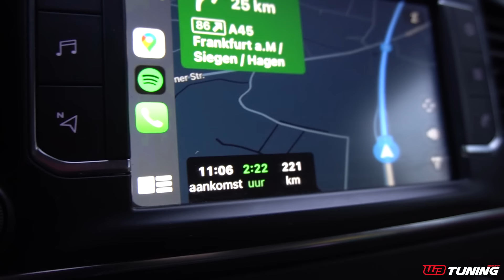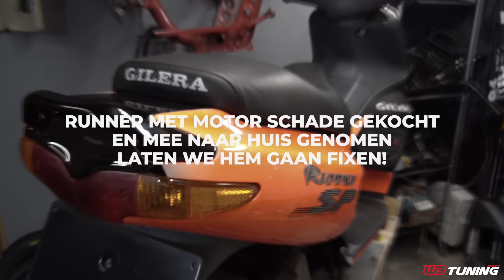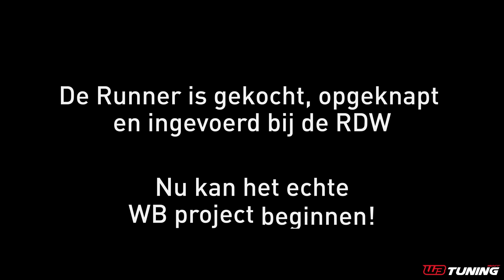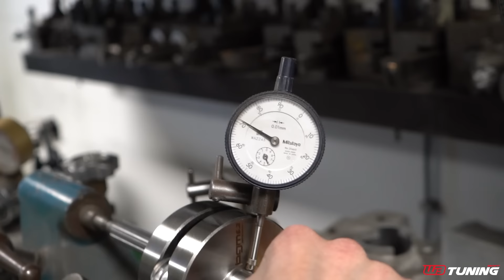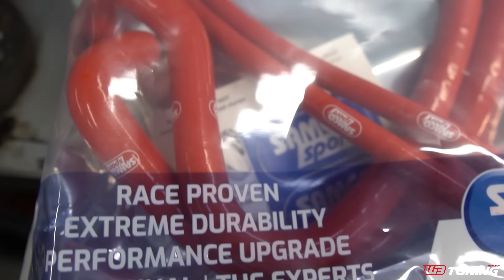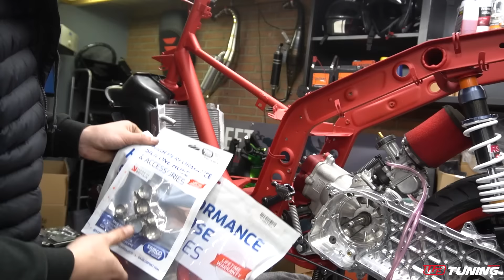Een RUNNER (50PK) BOUWEN in 20 MINUTEN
Yo mensen!

💪 SUPPORT ONS KANAAL EN VOLG!

🔥 UPLOADS
Ik doe mijn best om elke maand weer nieuwe video's op dit kanaal te plaatsen!

📱 SAMENWERKEN? OF ZAKELIJKE VRAAG?